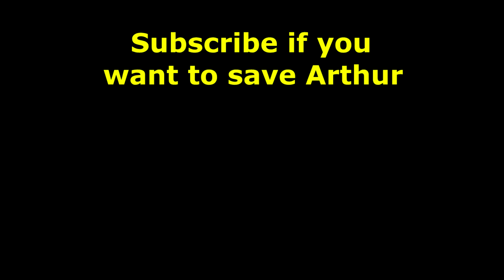The only way to save Arthur | RDR2